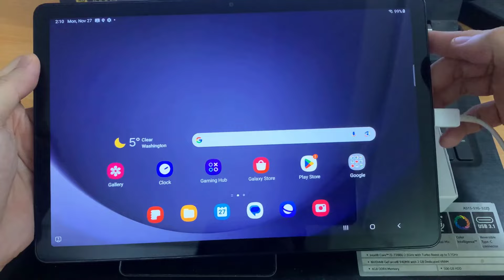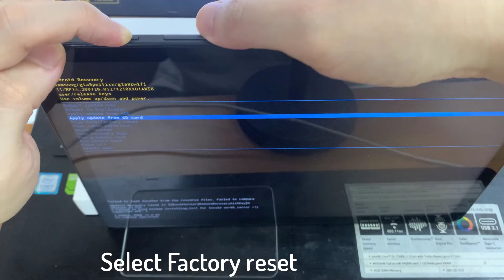Samsung Galaxy A9+ Tablet Hard Reset | Samsung Galaxy Tab A9+ Hard Reset Password | X210 Hard Reset